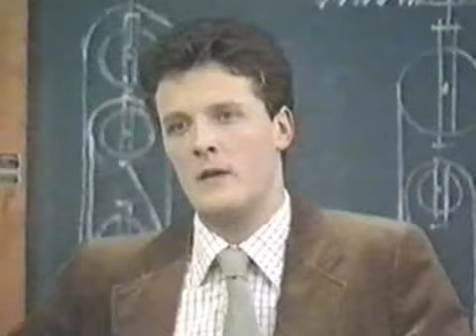Grange Hill Series 10 Episode 4